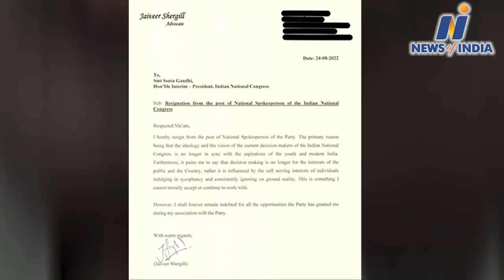BJP gave a big blow to Congress and AAP in Punjab